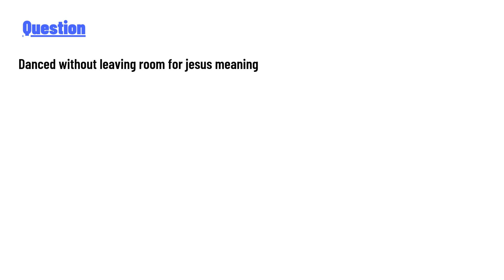Danced without leaving room for jesus meaning